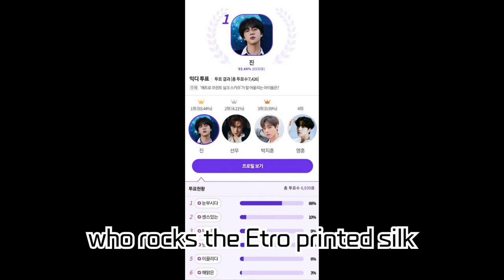BTS Jin, Perfect Harmony with the Silk Scarf! 3 Consecutive Weeks as No.1 Fashion Idol, Dazzling to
BTS Jin, Perfect Harmony with the Silk Scarf! 3 Consecutive Weeks as No.1 Fashion Idol, Dazzling to Cheerful Charm Explosion.

Jin from BTS has once again captured the hearts of fans with his silk scarf look. This time, he clinched the top spot in the survey, "Which idol best matches the Etro printed silk scarf?" showcasing his impeccable fashion sense and boundless charm. Additionally, during the first and second weeks of October, he captivated fans with various fashion items. Check it out now!